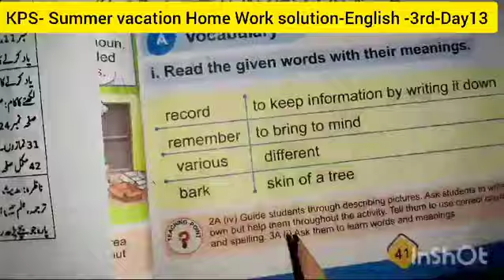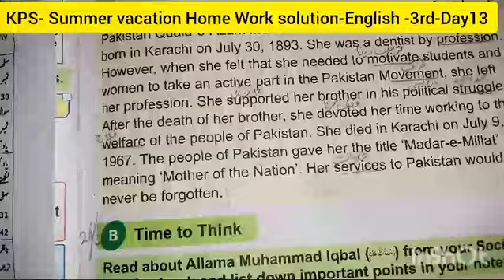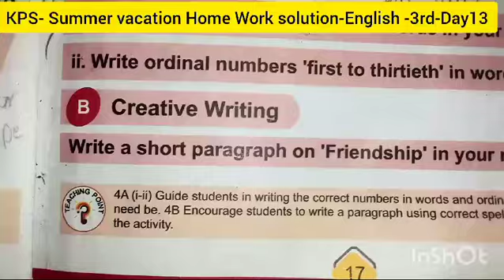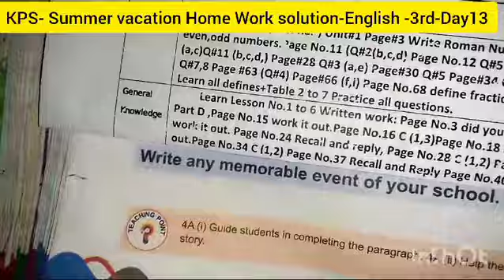KpS Summer pack solution -3rd English -Day 13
KpS Summer pack solution -3rd English -Day13